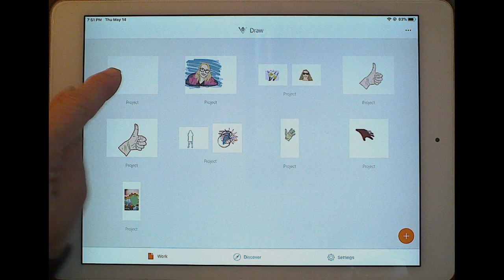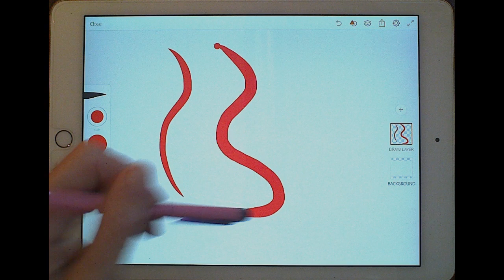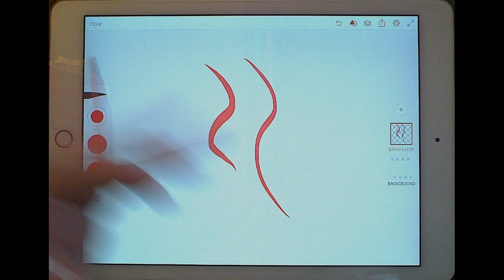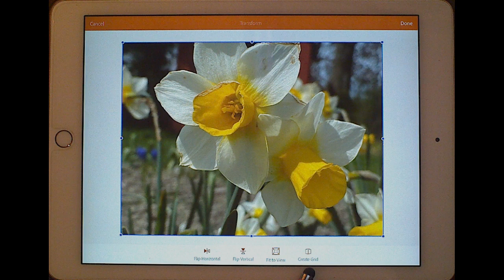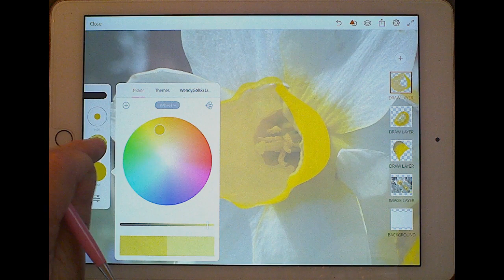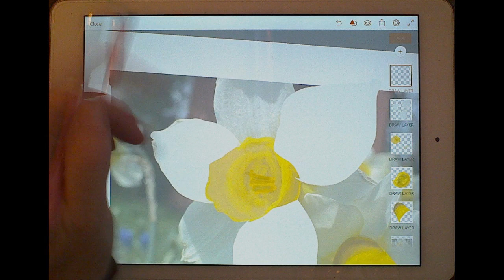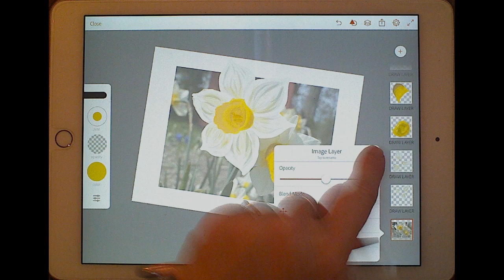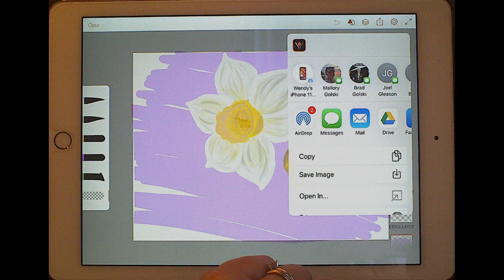Adobe Draw - Draw flowers with layers